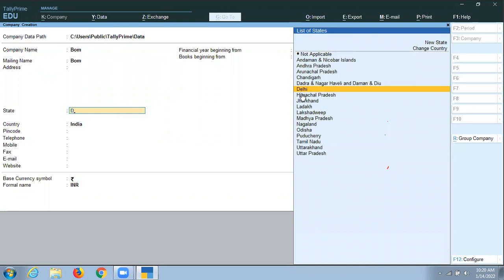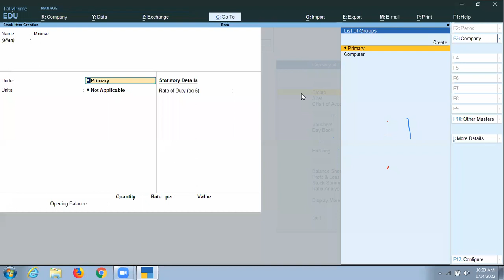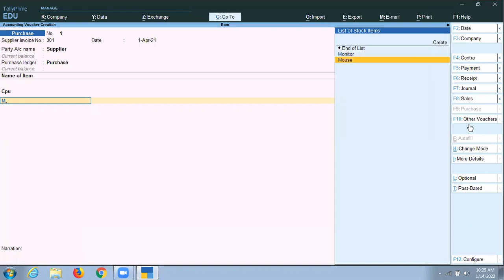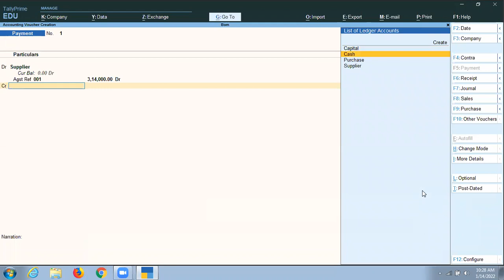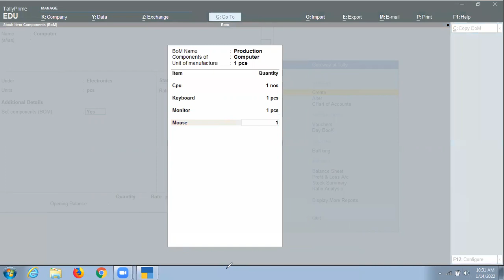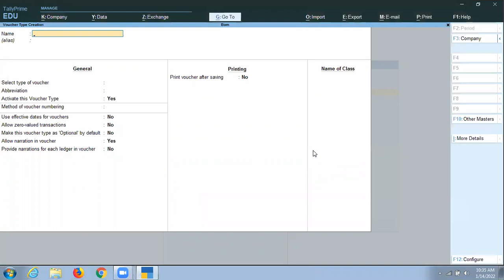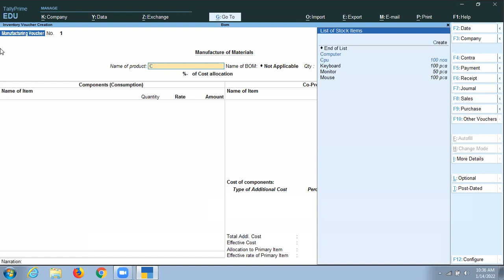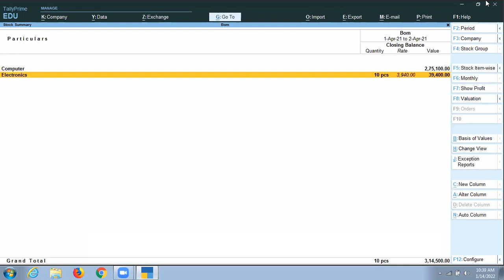Bill of Material in Tally Prime | Manufacturing Entry with GST in Tally Prime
in this video we learn:-Use of inventory in manufacturing is a common aspect in businesses. If you deal with manufacturing products and therefore maintain inventory, you can manage all of them using Tally Prime.